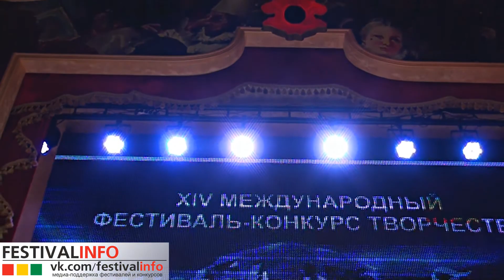18-20 декабря 2015г., Сristal Fest, г. Одесса